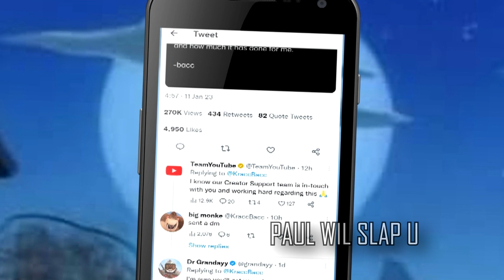The Kracc Bracc - nikocado avocado situation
Nikocado Avocado reacts to the Kracc Bacc channel situation
The Nikocado Avocado - Kracc Bacc situation REAL